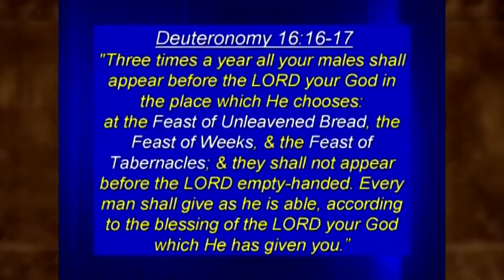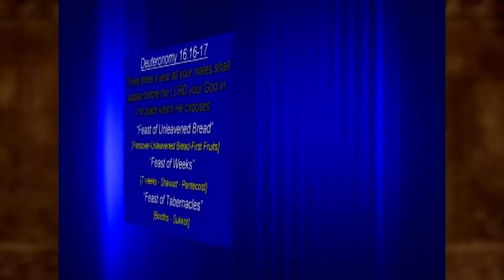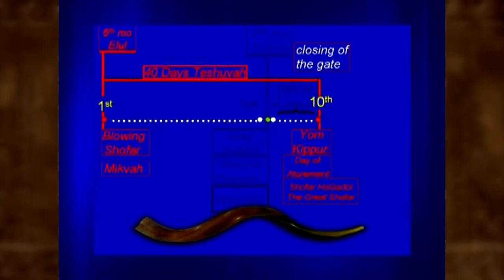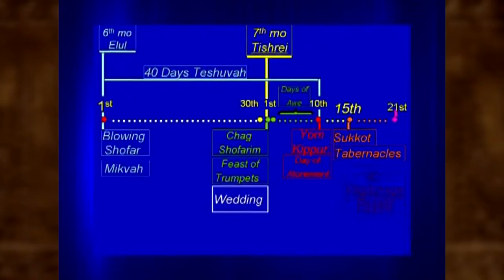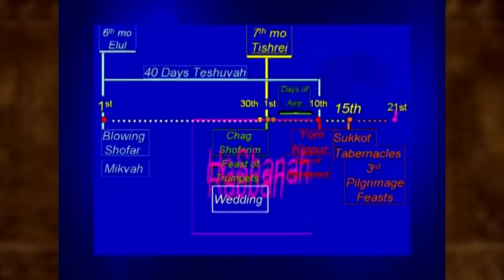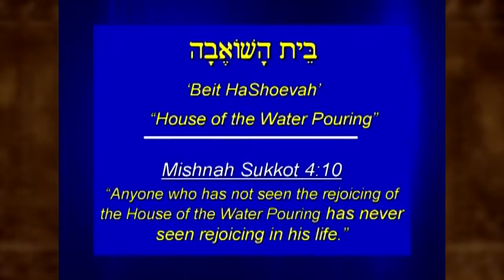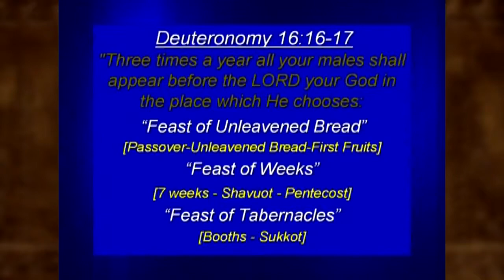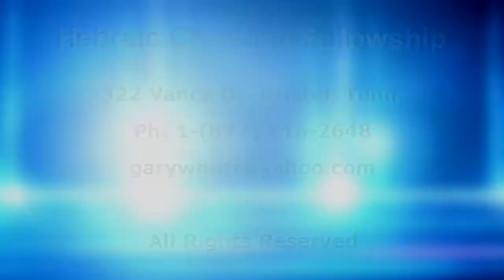Pt #4 (FALL FEASTS Tabernacles-Sukkot) 9 20 21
*(WHAT WOULD YOU DO IF ‘ALL THE GENTLES WERE COMMANDED TO GO UP AND CELEBRATE ‘THE FEAST OF TABERNACLES’! HOW MANY OF US WOULD?)*
So highly regarded was ‘THE FEAST OF TABERNACLES’ (Sukkot) in The Bible, that the prophet Zechariah prophesied: ‘ALL NATIONS (GENTLES) WOULD MAKE THEIR OWN ANNUAL PILGRIMAGES TO JERUSALEM TO WORSHIP THE LOORD AT ‘THE FEAST OF TABERNACLES. But to understand the significance of such a prophecy we need a Greater Understanding.
(Zechariah 14:16)
And it shall come to pass that everyone who is left of ‘ALL THE NATIONS (GENTILES)’ which came against Jerusalem SHALL GO UP from year to year to worship the King, the Lord of hosts, and ‘TO KEEP THE FEAST OF TABERNACLES’.
As part of The Biblical Calendar, “THE FEAST OF TABERNACLES” was given as the final of ‘7 Appointed Feasts of The LORD as it is written in(Leviticus 23) and (Deuteronomy 16). Its Hebrew name, Sukkot (soo-KOHT), plural of SUKKAH, it means: (Huts -  Booths or Tabernacle). It is also known as: (The Festival - The Feast,” or The Feast of Ingathering).
In the fields and later homes of Israelis, the poorly constructed temporary SUKKAH would be the Dwelling Place of every Jewish family, especially invited guests (Ushpizin), and other outsiders (friends, neighbors, and even Gentiles) who may come into ‘THE TABERNACLE’ designed to give ‘All Glory To God. Life was to be lived in the midst of ‘THE TABERNACLE’ as much as possible during these days. Fully furnished, one would eat, drink, study, entertain, amuse, and sleep in the SUKKAH.
It was ‘ONLY DURNING THE 7 DAYS OF ‘THE FEAST OF TABERNACLES’, that the Temple was Gloriously Illuminated by ‘4 MASSIVE AND BRIGHTLY LIT ‘GOLDEN CANDLESTICKS, USING THE ‘UNDER GARMENTS OF THE PRIEST AS WICKS, REFERRING TO THOSE GARMENTS AS: (SWADDLING CLOTHES). Therefore, during ‘THE FEAST OF TABERNACLES, IT WAS LITTERALLY IMPOSIBLE TO FIND ‘SWADDLING CLOTHES TO WRAP A BABY DURING THESE 7 DAYS OF TABERNACLES’! If you found ‘A Babe Wrapped in SWADDLING CLOTHES DURNING THESE 7 DAYS, ‘IT WOULD CERTAINLY BE A SIGN UNTO YOU’! Even the ancient Sages of Israel made sure that ALL People down through the centuries would ‘Know and Remember’ this Historical Fact by writing it down for us in the ancient writings of The Talmud:
(Talmud Sukkot 5.3)
‘(4) (50 cubits) High Golden Candlesticks, were set up in the ‘Temple’s Court of Women’. 4 Golden Bowls were placed on each Candlestick, (Total of 16 Vats), and 4 Ladders rested against each. A youth of Priestly Descent stood at the top of each Ladder, Pouring Oil from a Ten-Gallon Pitcher into the Bowls. The ‘WORN-OUT LITURGICAL GARMENTS OF THE PRIESTS WERE USED FOR THE WICKS (SWADDLING CLOTHES)!
(Luke 2:11-12)
“For there is born to you this day in the city of David a Savior, who is Christ the Lord.  And this will be ‘THE SIGN UNTO YOU’:
YOU WILL FIND A BABE WRAPPED IN ‘SWADDLING CLOTHES’ (PRIEST GARMENTS), LYING IN A MANGER’. (Hmmmmm)!
When All ’16 Vats Oil’ were lit, it was said by witnesses, that they were so bright, that ‘THERE WASN’T ONE SHADOW IN ALL OF JERUSALEM’! Therefore, the ’16 Lights of Tabernacles’ were called: (THE LIGHT OF THE WORLD)! Jesus used this Tabernacles terminology in The Book of (John 8:12): ‘“I AM ‘THE LIGHT OF THE WORLD’. WHOEVER FOLLOWS ME WILL NEVER WALK IN DARKNESS, (SHADOWS), BUT WILL HAVE ‘THE LIGHT OF LIFE”.
The Feast of Tabernacles was called: ‘THE SEASON OF OUR GREAT JOY’! For The 7 Days In The Temple, Men of Piety and Good Deeds Danced with Burning Torches in their hands, Singing Songs and Praises. Even as countless Levites played on Harps, Lyres, Cymbals, Trumpets and other instruments of music on ‘The 15 Steps of Ascent’ leading from the Court of the Israelites up to the Court of the Women. It was a Time of ‘Unspeakable Joy and Filled With Glory’! It’s described for us in the Talmud:
(Talmud, Sukkot 5:1,55a, 5:4)
   ‘A connection between the possession of the (Holy Spirit) and Ecstasy, or GREAT JOY, is found in the ceremony of ‘WATER DRAWING – (REJOICING OF THE HOUSE OF WATER POURING) on The Festival Of Sukkot. The Mishnah said that he who had never seen this ceremony, which was accompanied by dancing, singing and music, had never seen true joy in all his life.’ Therefore, let us Join In on God's Seasons of Our Great Joy, (THE FEAST OF TABERNACLES), and let ‘The Holy One of Israel Lead Us Into His Place of Worship and Let Us: ‘Rejoice and Be Encouraged During THE FEAST OF TABERNACLES’!